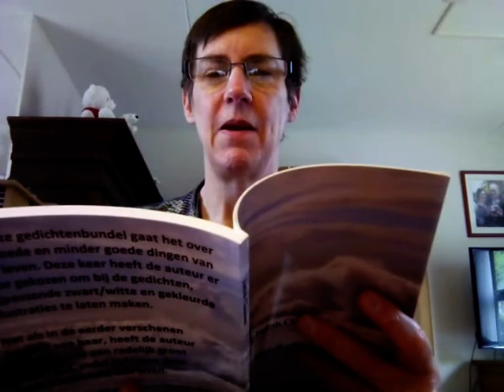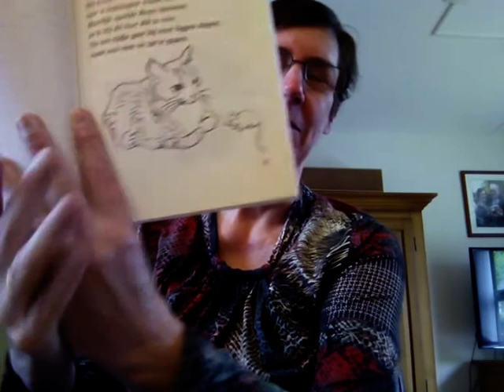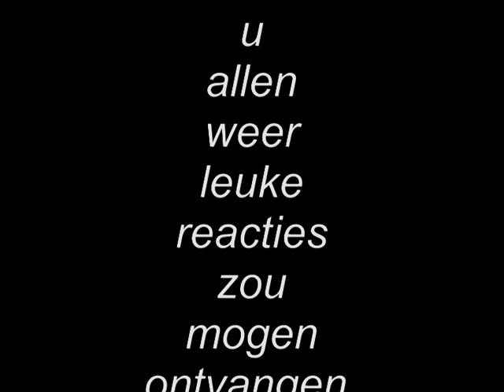Een gedicht voorgelezen door Judith Claessens, uit de gedichtenbundel "Wat ik door mijn ogen zag".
Ik lees als auteur nu een gedicht voor uit mijn nieuwste gedichtenbundel.